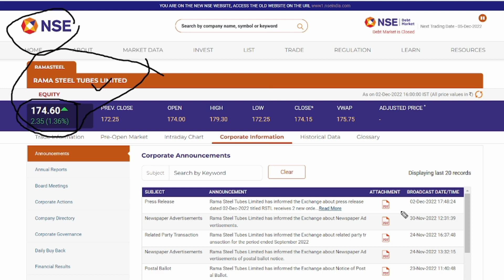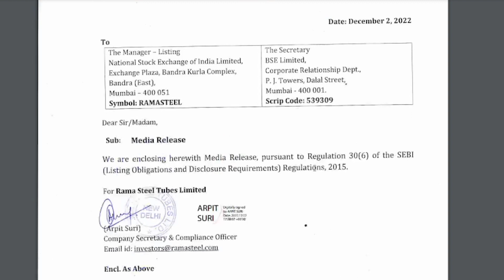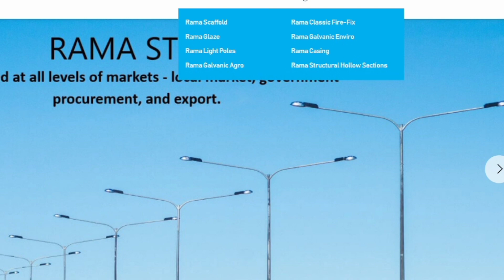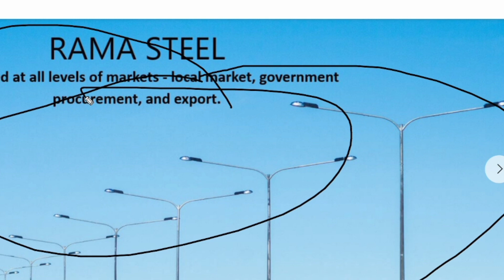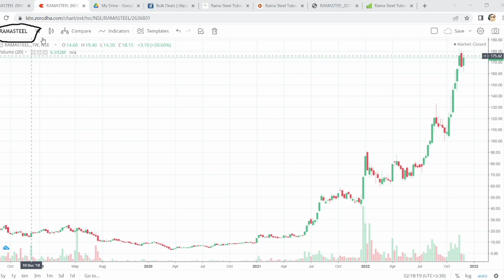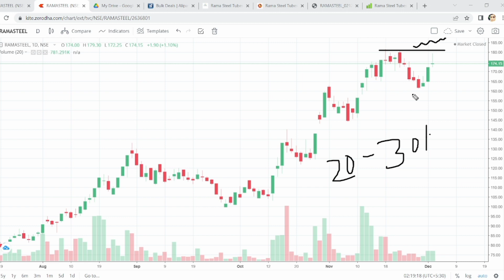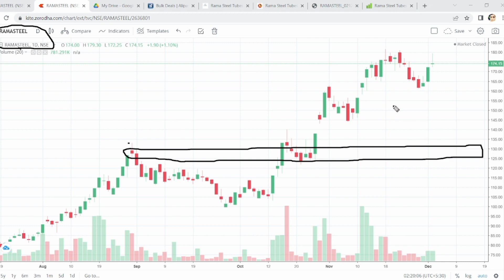Rama steel tubes l Rama steel share latest news l Rama steel share l Rama steel share news today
Rama steel share latest news l Rama steel share l Rama steel share news today

rama steel tubes share news
rama steel tubes target
 rama steel share
 rama steel share latest news
rama steel share latest news today
rama steel tubes share price
rama steel tubes share split